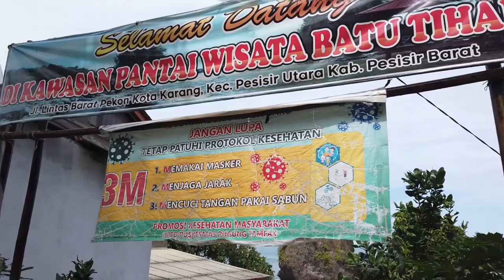Mandi Sungai Jernih Di Tepian Samudera Pantai BATU TIHANG | KRUI | AKUNRINO